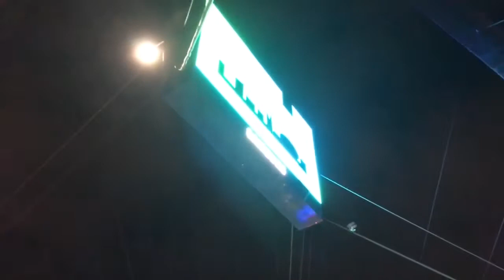Vlog 7.5: Unexpected trip to Tijuana